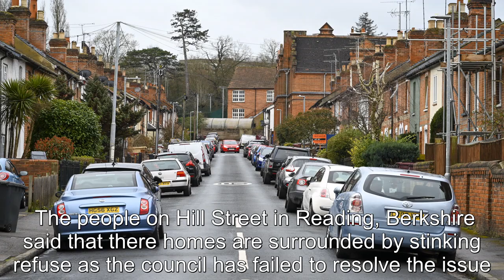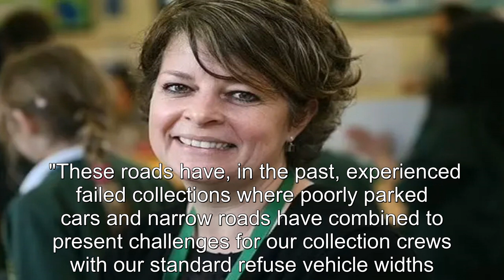Our street is full of rubbish - lorries won't come for an annoying reason